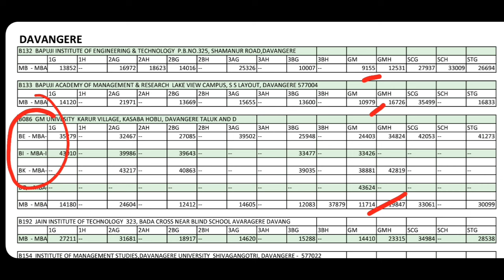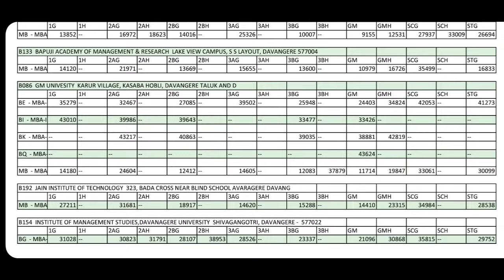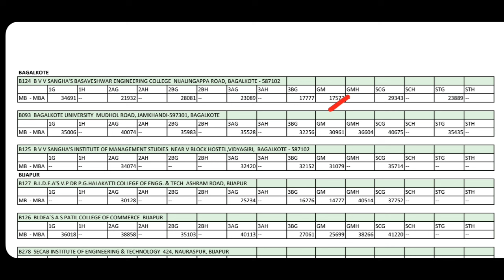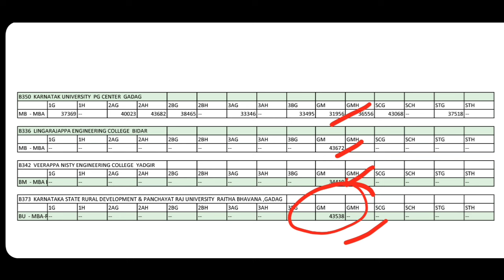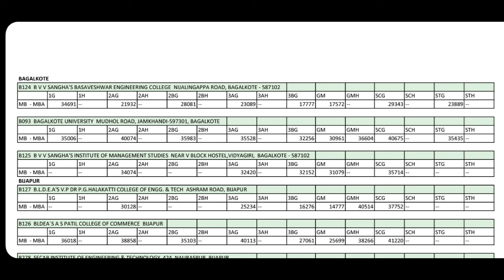SHIMOGA DAVG NORTH MBA COLLEGES